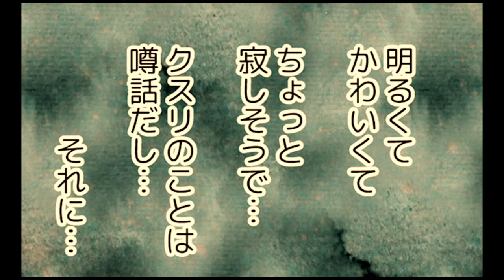『不登校ガール』第40話後編 「マキちゃんが話したミズキとけいこの衝撃的な話…それ本当のことなの！？」【ボイス漫画】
まんがアプリ「Vコミ」で大人気連載中の『不登校ガール』（園山千尋）40話後編を、声優さんのボイス付きで動画にしました。

第40話後編 「マキちゃんが話したミズキとけいこの衝撃的な話…それ本当のことなの！？」

・続きの第42話前編は来週土曜日に公開予定です！

・オリジナルの漫画は、Vコミで無料で読めるよ！

園山千尋さんは、朝日新聞のイベント「withyou」に参加しています。

Copyright:園山千尋 & Vコミ
voice:このみまこ